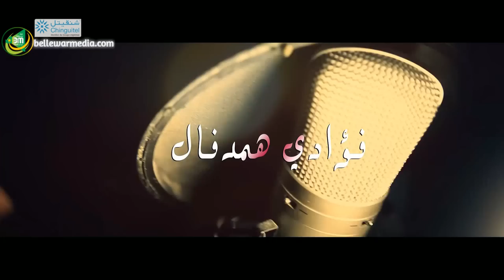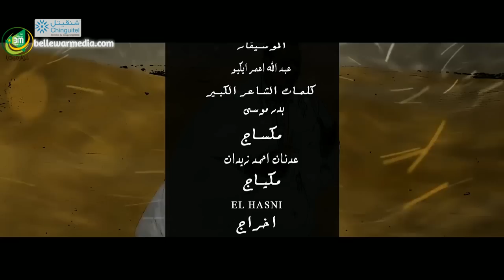فيديو كليب - خلدن ليد فاليد - اداء الفنان فؤادي ولد حمد فال - كلمات بدر موسى